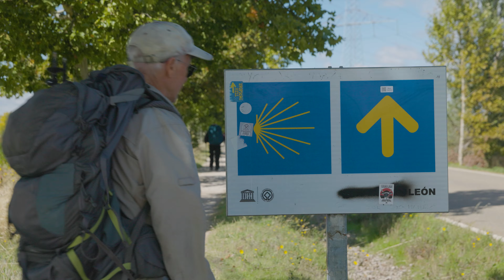Welcome to Mr. Hall's Trail Guide